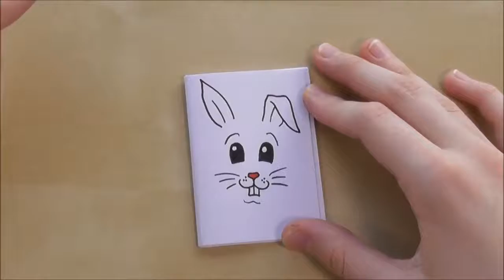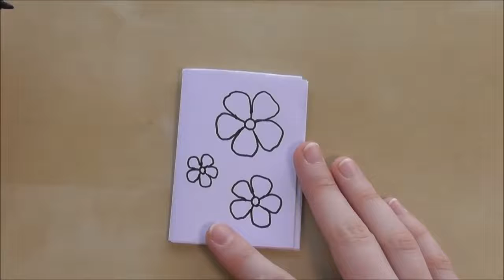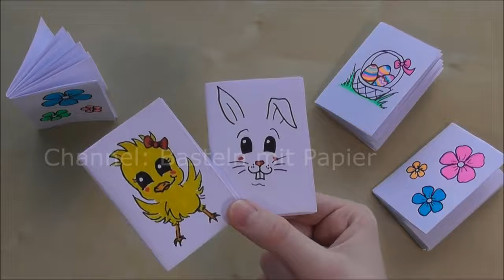DIY Mini Notizbuch basteln with Papier für Ostern. Ostergeschenke: Osterhase, Flor, Ostereier